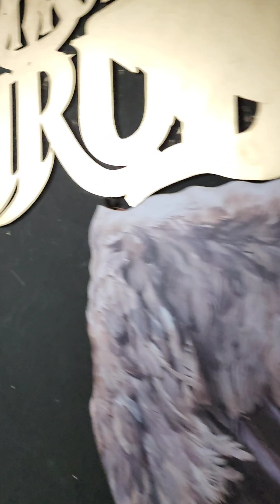Dharam Yoddha Garud! Dekhiye aaj ka Epi..